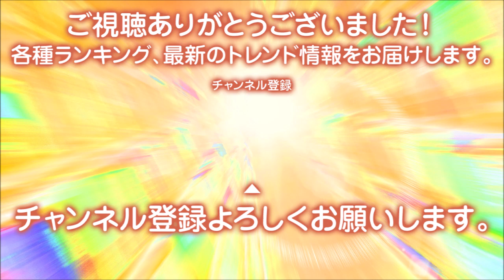【V系】ヴィジュアル系バンド 人気ランキング TOP30【2018年最新版】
派手なメイクと美しいヴィジュアル、激しくも繊細な音楽が魅力的なビジュアル系（V系）バンド。
1990年代に爆発的なムーブメントを起こした大物ロックバンドや2000年代にデビューしたネオ・ヴィジュアル系バンドなど、現在も人気のビジュアル系ロックバンドの人気ランキングTOP30をご紹介いたします。

※ 文字のスクロールスピードは、動画右下の歯車マークの【速度】から変更できます。

‹関連動画›

【V系】元ビジュアル系が選ぶヴィジュアル系バンドランキング【VISUAL-KEI】◆エンドウコウキ

引用：【V系】ヴィジュアル系バンドの人気ランキングTOP30【最新版】